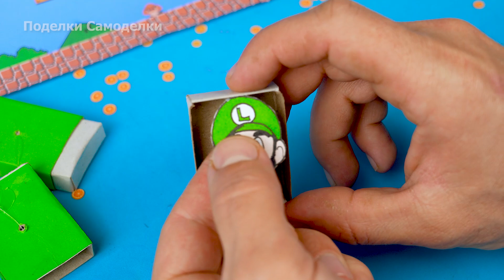Как сделать игру Супер Марио поделка из бумаги своими руками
Хочешь узнать, как сделать классный фокус из игры Супер Марио для поделки тебе понадобится спичечные коробки, леска и бумага.
Очень крутой фокус, которым ты сможешь удивить друзей в школе или во дворе. Очередная легкая поделка из бумаги и спичечных коробков на нашем канале "Поделки Самоделки". Так же на канале есть много интересных поделок которые каждый сможет сделать своими руками.

00:00 Поделка Игра в Марио фокус
00:18 Возьмем два коробка
01:59 Рисуем Марио для поделки
02:26 Раскрашиваем рисунок Марио
03:01 Вырезаем Луиджи и Марио
04:08 Секрет игры Марио фокуса